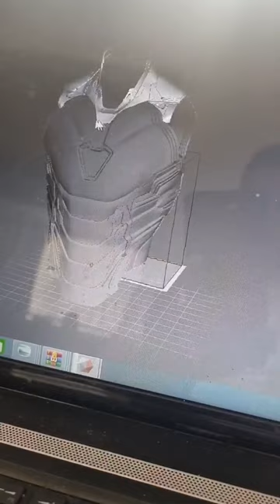DIY Iron Man Suit: Believe in Yourself and See What You Can Create! 3dprinted 3d printing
If I can do it so can you! introducing my Mk85 build (more videos to follow) this will be my first wearable suit as a failed with my first suit! sub and like to keep up with the action!

more 3d printing walkthroughs and Vlogs on how I fit and print the suit coming soon!